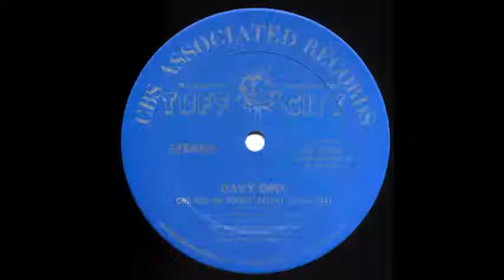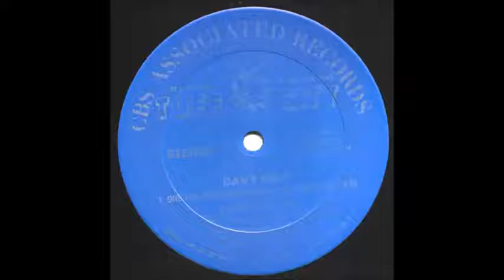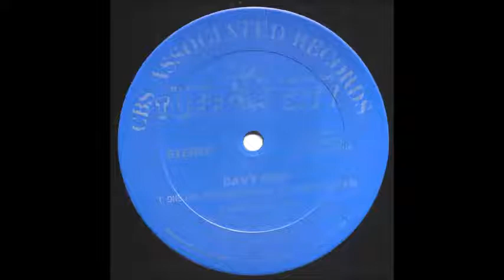Davy dmx - One For The Treble (instrumental) 1984